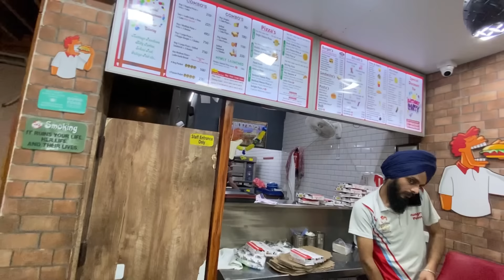ਮਾਮਾ ਜੀ ਨੇ ਦਿਤਾ ਮੰਨ ਨੂੰ ਸ਼ਗਨ ❤️✌️gopi support familyvlog ❤️✌️